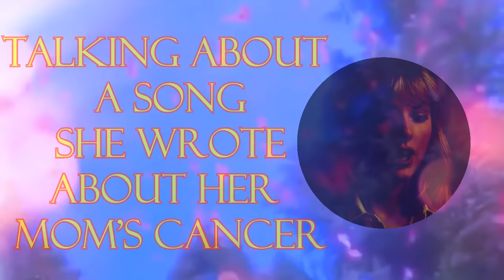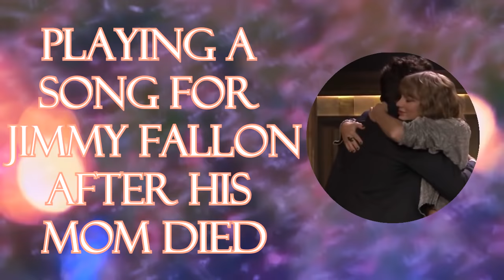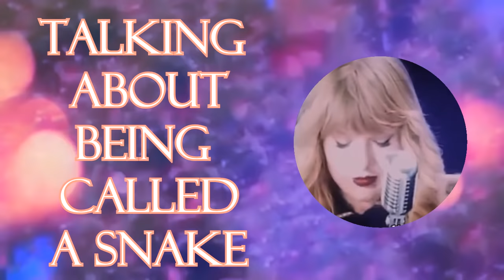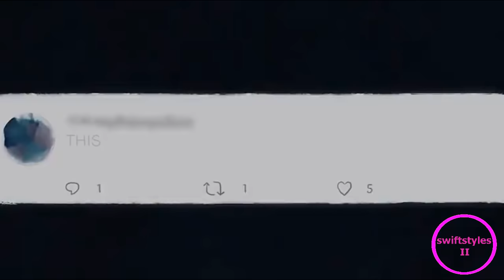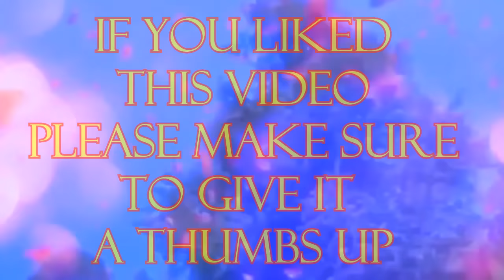13 Taylor Swift moments that are hard to watch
Hello, lovelies hope you enjoy this video that I made. If you manage to get to the end of it without crying, you're not human. Credits to LMthedream on YT. After watching their video called Little Mix moments that are hard to watch, I was inspired to make this video with Taylor moments. For more 13 times Taylor videos

All copyrights belong to their respective onwers